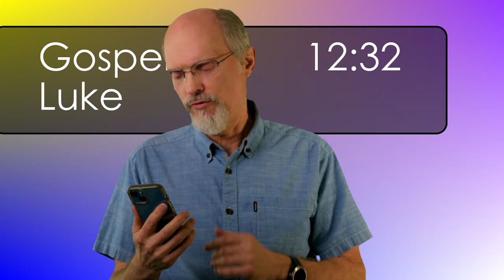Luke 12:32 God Gives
Today, my favorite verse in the gospel of Luke. this is it. God is for you! He wants you in His kingdom!